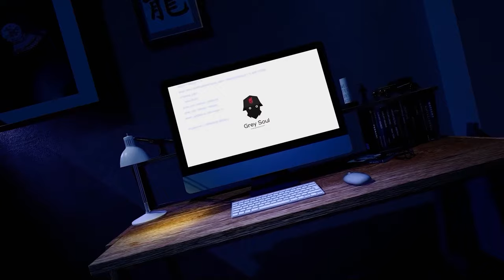Non-Copyright sound effects Download For Free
Hello Guys.
                        To Kese Ho Aap Sab Aaj Mai Apke Liye Lekr Aaya Hu Kux Amazing Sound Effects Jo Ki Non-Copyright Sound effects Hai Jo Aap Apne Kisi Bhi Projects Me Bilkul Free Me Use Kar sakte Hai.